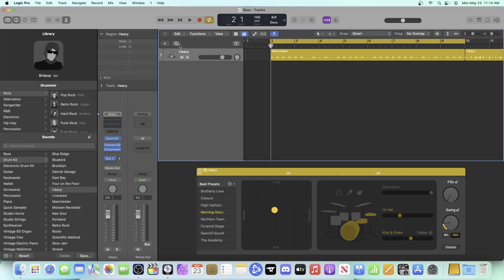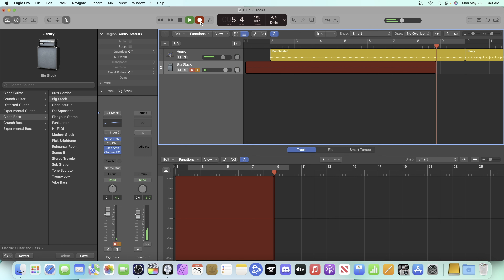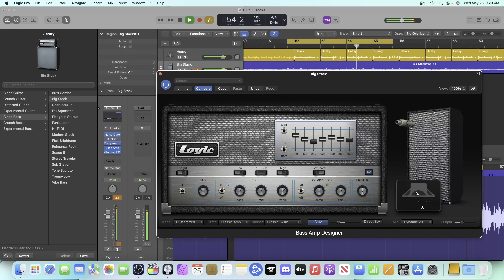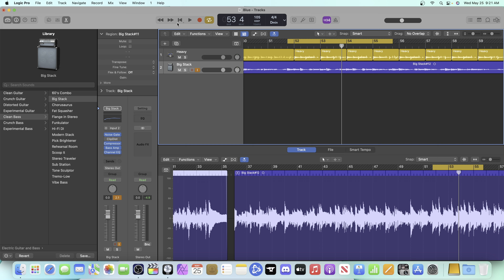Recording a Demo in Logic Part Two: Bass